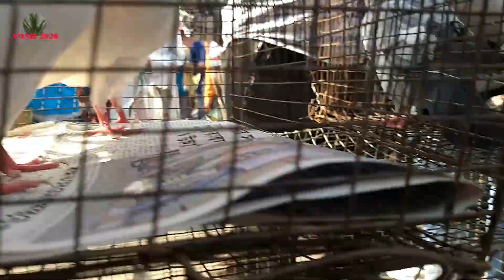Recent Fancy Pigeon Price Update| Galiff Street Cheapest Kabooter Market Kolkata| 26th February 2023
Recent Fancy Pigeon Price Update | Galiff Street Cheapest Kabooter Market Kolkata, West Bengal | Cheapest Fancy Pigeon Seller | 26th February 2023 Visit.

गालिफ़ स्ट्रीट बर्ड मार्किट कोलकाता इंडिया | फैंसी कबूतर सेलर | फैंसी कबूतर का रीसेंट प्राइस गालिफ़ स्ट्रीट मार्किट में  |
গালিফ স্ট্রিট পাখি বাজার  কোলকাতা ইন্ডিয়া | ফ্যান্সি পায়রা বিক্রেতা । ফ্যান্সি পায়রার  বর্তমান দাম গালিফ স্ট্রিট মার্কেট এ |
पेट शॉप या पेट ब्रीडर है वीडियो बनाने क लिए ओहि कॉल करे :
পেট শপ বা যারা পেট ব্রীডার তারা ভিডিও বানানোর জন্য আমাকে কল করবেন :

AMAR 2020 : 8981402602 (WHATS APP)